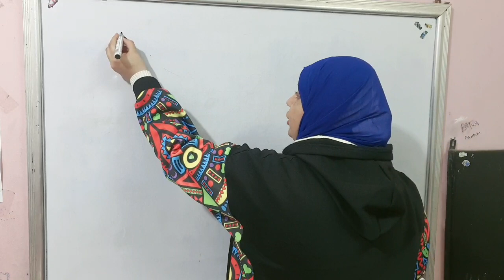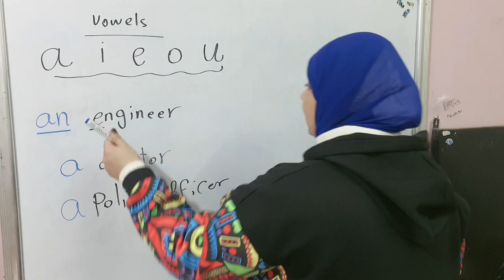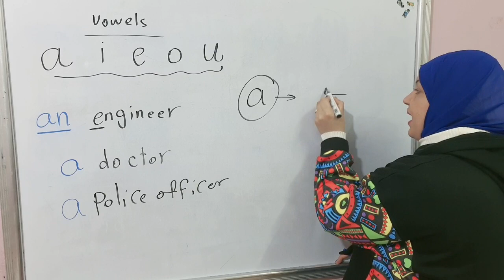vowels..grade 2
الحروف المتحركة والساكنة @e4uwithmsghada82